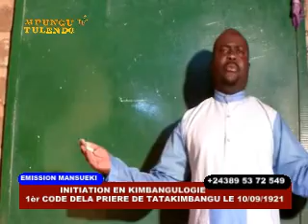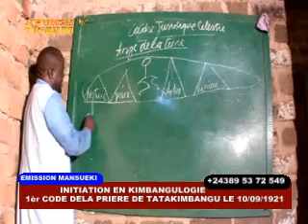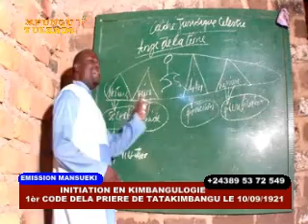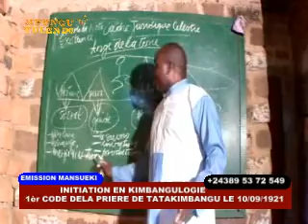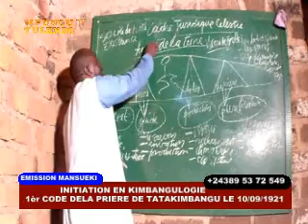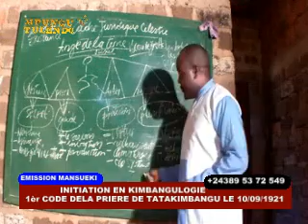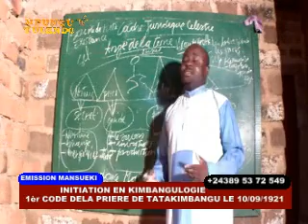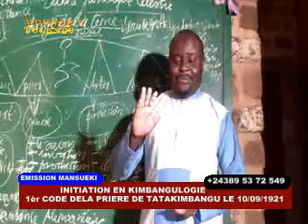KIMBANGULOGIE: 1ère code Kisimbi ya Mabele IIPARTIE